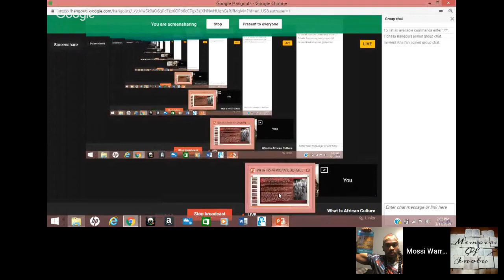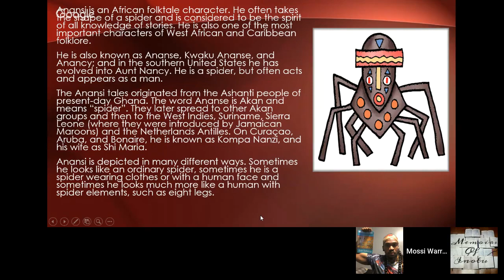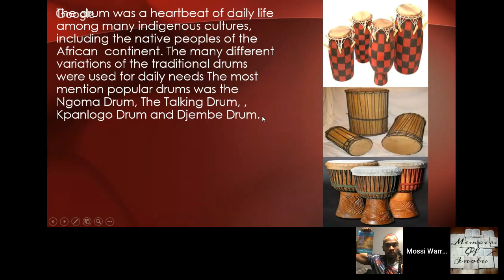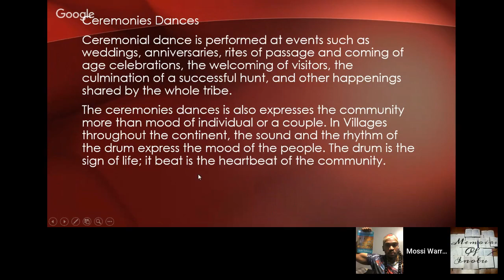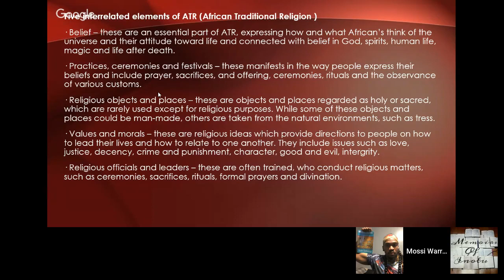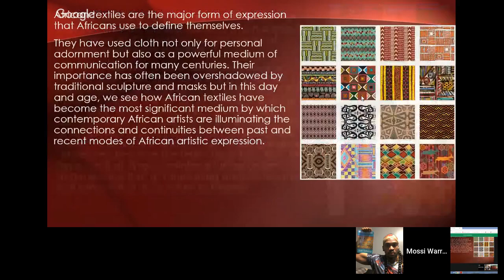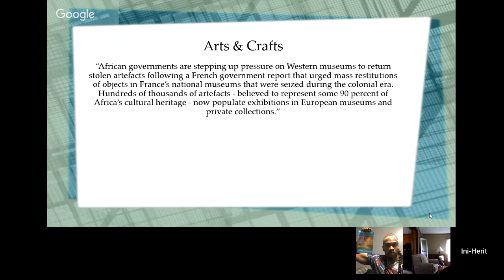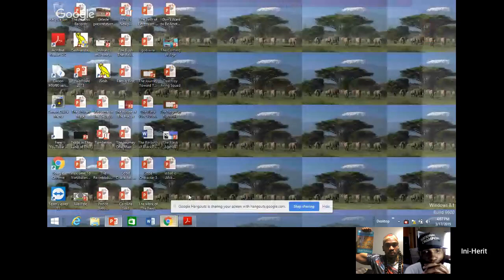What Is African Culture